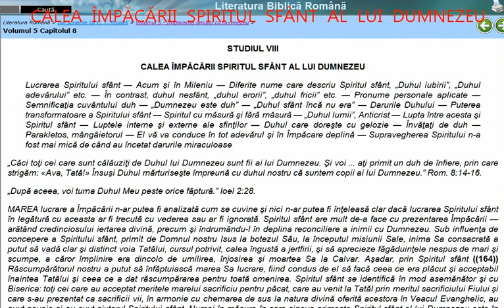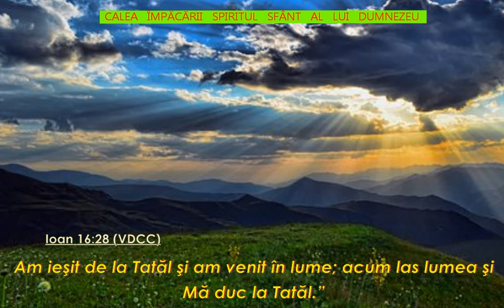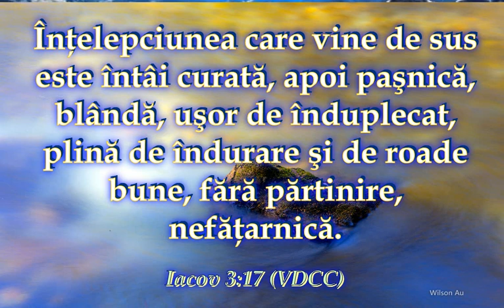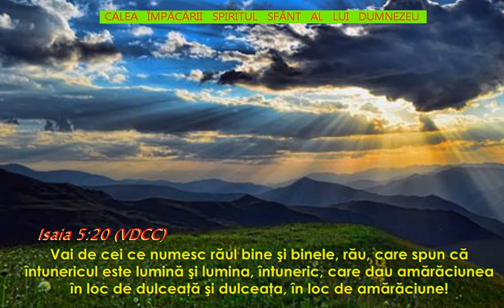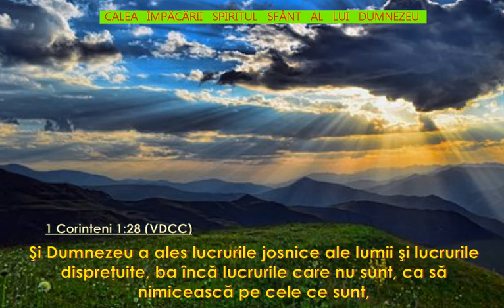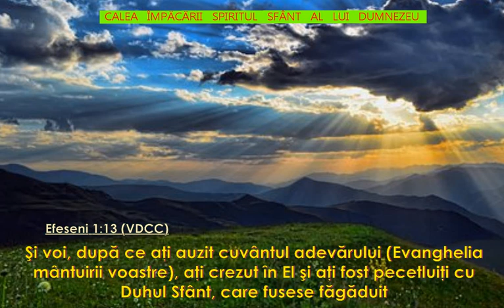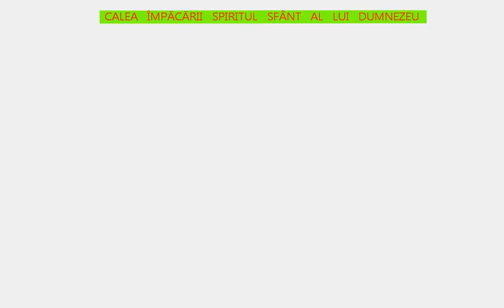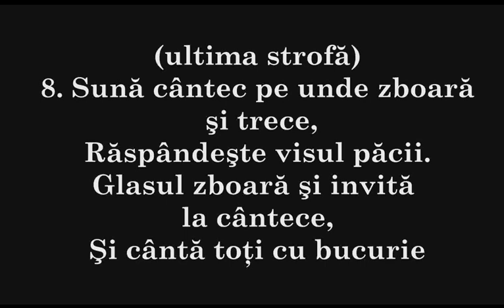Vol 5 pag 163 - 165 1. CALEA ÎMPĂCĂRII SPIRITUL SFÂNT AL LUI DUMNEZEU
Căci toţi cei care sunt călăuziţi de Duhul lui Dumnezeu sunt fii ai lui Dumnezeu. Şi voi ... aţi primit un duh de înfiere, prin care strigăm: «Ava, Tată!» Însuşi Duhul mărturiseşte împreună cu duhul nostru că suntem copii ai lui Dumnezeu.” Rom. 8:14-16.

„După aceea, voi turna Duhul Meu peste orice făptură.” Ioel 2:28.

MAREA lucrare a Împăcării n-ar putea fi analizată cum se cuvine şi nici n-ar putea fi înţeleasă clar dacă lucrarea Spiritului sfânt în legătură cu aceasta ar fi trecută cu vederea sau ar fi ignorată. Spiritul sfânt are mult de-a face cu prezentarea Împăcării — arătând credinciosului iertarea divină, precum şi îndrumându-l în deplina reconciliere a inimii cu Dumnezeu. Sub influenţa de concepere a Spiritului sfânt, primit de Domnul nostru Isus la botezul Său, la începutul misiunii Sale, inima Sa consacrată a putut să vadă clar şi distinct voia Tatălui, cursul potrivit, calea îngustă a jertfirii, şi să aprecieze făgăduinţele nespus de mari şi scumpe, a căror împlinire era dincolo de umilirea, înjosirea şi moartea Sa la Calvar. Aşadar, prin Spiritul sfânt ((164)) Răscumpărătorul nostru a putut să înfăptuiască marea Sa lucrare, fiind condus de el să facă ceea ce era plăcut şi acceptabil înaintea Tatălui şi ceea ce a dat răscumpărarea pentru toată omenirea. Spiritul sfânt se identifică în mod asemănător şi cu Biserica: toţi cei care au acceptat meritele marelui sacrificiu pentru păcat, care au venit la Tatăl prin meritul sacrificiului Fiului şi care s-au prezentat ca sacrificii vii, în armonie cu chemarea de sus la natura divină oferită acestora în Veacul Evanghelic, au avut nevoie şi au avut ajutorul Spiritului sfânt. Numai în măsura în care cineva primeşte Spiritul sfânt al lui Dumnezeu este în stare să vină pe linia bună a părtăşiei cu Tatăl şi cu Fiul, aşa încât să „poată înţelege care este voia lui Dumnezeu, cea bună, plăcută şi desăvârşită”, şi să o facă. Numai prin Spiritul sfânt suntem îndrumaţi dincolo de simpla literă a mărturiei divine, la o apreciere cuvenită a „lucrurilor adânci ale lui Dumnezeu” şi a tuturor lucrurilor pe care Dumnezeu le are în păstrare pentru cei care-L iubesc, lucruri pe care ochiul nu le-a văzut, urechea nu le-a auzit şi la inima omului nu s-au suit, pentru a le înţelege şi a le aprecia. 1 Cor. 2:9, 10.

Funcţia Spiritului sfânt va fi tot aşa de importantă şi în Veacul Milenar, în aducerea lumii iarăşi în armonie cu Dumnezeu, sub condiţiile Noului Legământ, prin meritele jertfei iubitului Răscumpărător. În conformitate cu aceasta, Domnul, prin profetul Ioel (2:28, 29), a atras atenţia asupra acestui fapt, arătând că în timp ce în acest Veac Evanghelic va turna Spiritul Său numai peste slujitorii şi slujitoarele Sale, totuşi, „după aceea” Spiritul Său sfânt va fi turnat în mod general peste lume, peste „orice făptură”*. În Veacul Milenar deci, progresul lumii va fi în deplin acord cu Spiritul ((165)) sfânt; şi în măsura în care oamenii vor ajunge să fie în armonie deplină cu acel Spirit sfânt, vor fi potriviţi pentru condiţiile vieţii, bucuriei şi binecuvântării veşnice care vor fi după Veacul Milenar. Faptul că Spiritul sfânt va coopera cu Biserica glorificată la binecuvântarea tuturor familiilor de pe pământ este mărturisit şi de Domnul nostru. După ce ne înfăţişează gloriile Mileniului şi rezerva lui abundentă de adevăr ca un râu mare al apei vieţii, limpede precum cristalul, El zice: „Şi Duhul şi Mireasa zic: «Vino!» Şi cine aude să zică: «Vino!» Şi celui care îi este sete să vină; cine vrea să ia apa vieţii fără plată!” Apoc. 22:17.